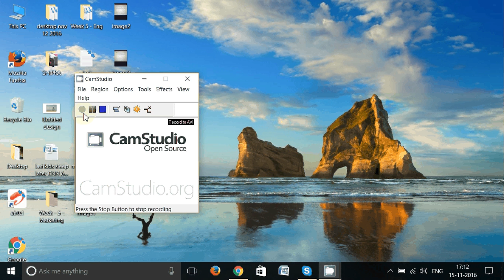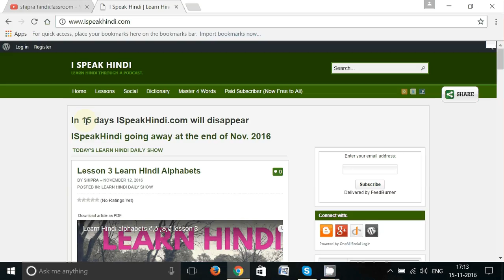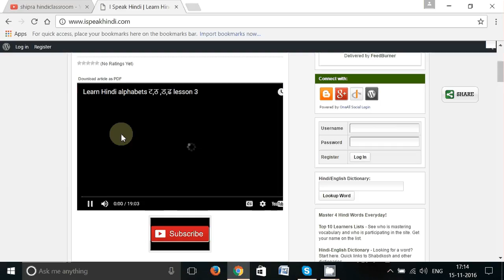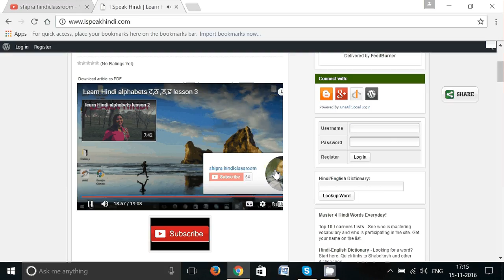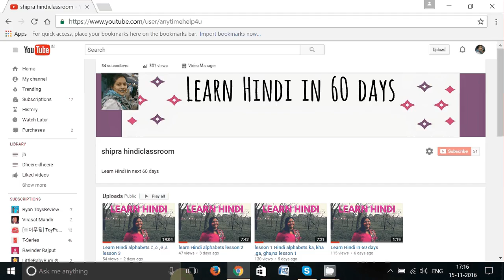Join me on Youtube to get Free Hindi lessons videos daily